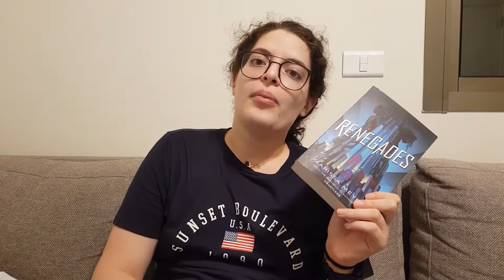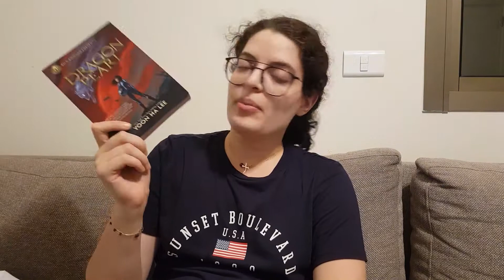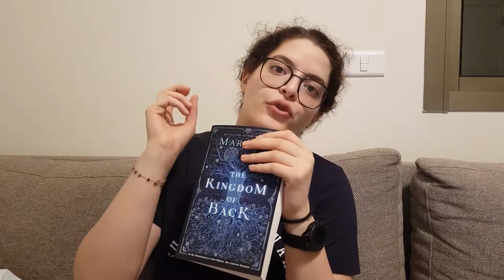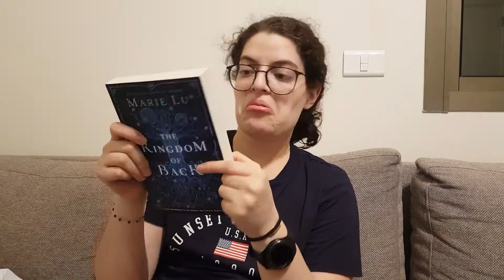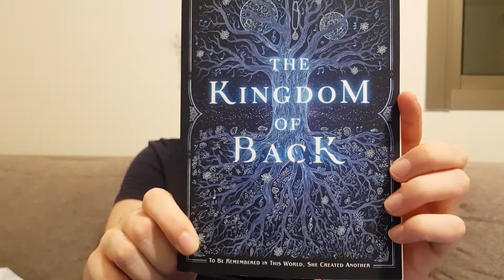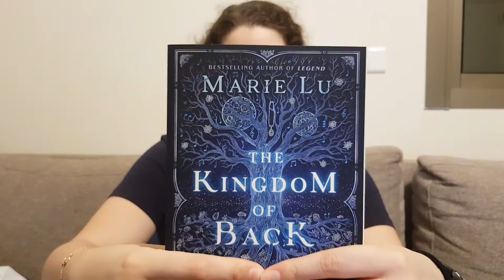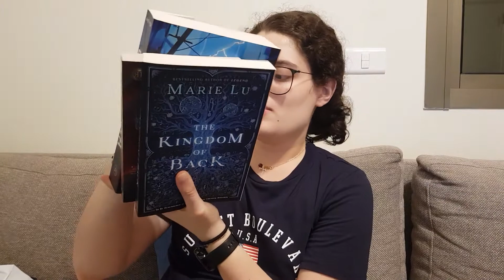TINY Book HAUL!!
Come discuss the 3 books that I recently got after a year of not buying anything!

Books mentioned:
- Renegades
- Archenemies
- Supernova
- Dragon Pearl
- The Kingdom of Back

Social:
My Link Tree.. well.. link that includes all things from my blog, to my bookstagram, to my goodreads, and my twitter account

supportlrc.app

About Me:
My name is Karen. I'm 21 years old and I'm from Lebanon. I enjoy reading and baking when I'm not studying to become a chemical engineer! I hope you'll enjoy my awkwardness and passion towards books shown through my videos!
I still don't have a fixed posting schedule, but I'll try to post every 3 days!